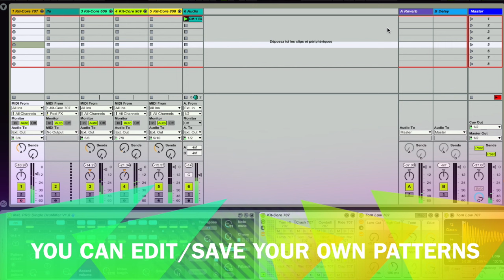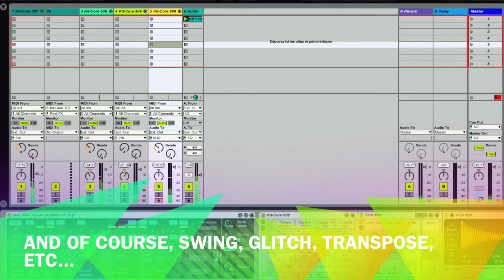M4L SINGLE Drummer // Create humanized drum lines & melodies in few minutes !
This video shows the different feature of this new plug in inspired by the famous M4L Instant Drummer.

It contains only ONE ROW (compared to the M4L Instant Drummer - 8 ROW).. it gives terrrific controls on Kicks, Snares, and HitHats !